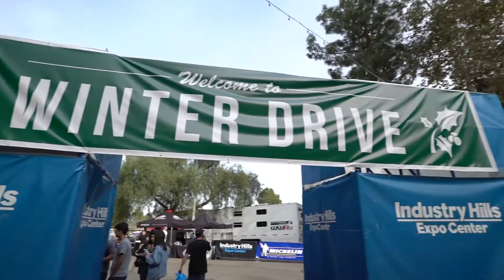Purist ToyDrive 2017 with Spec-D with Renee and Alexia Cortez